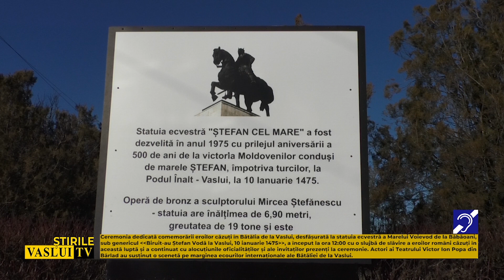10 IANUARIE 1475